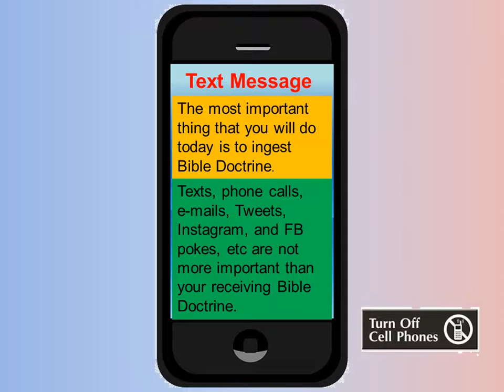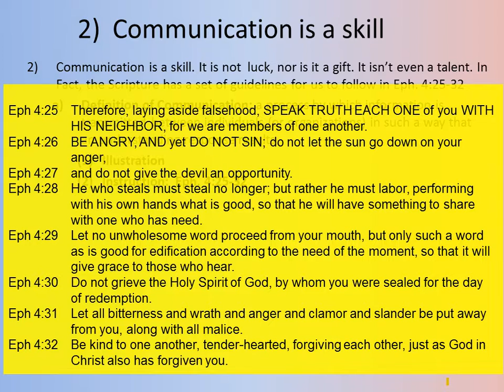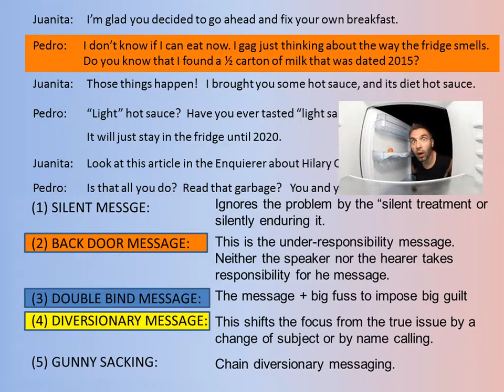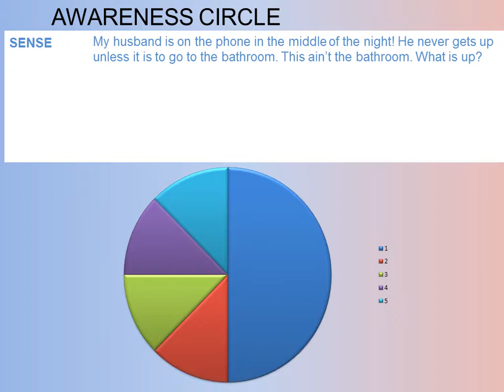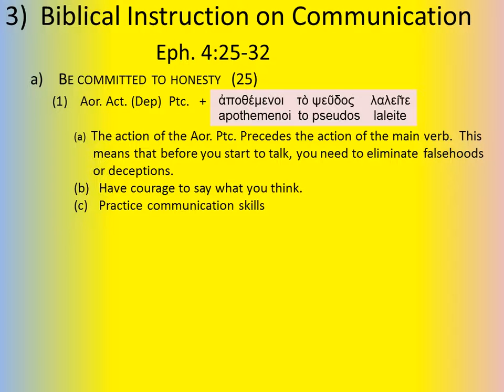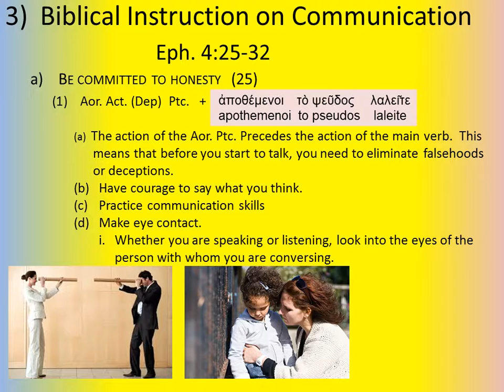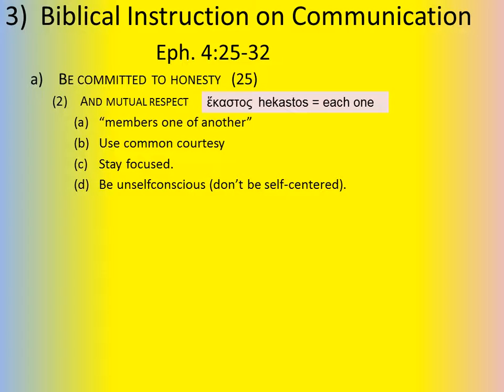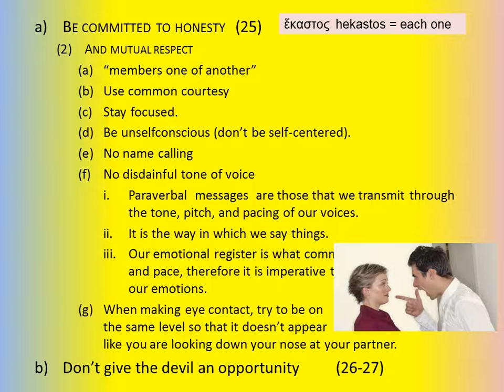Marriage #036 (Skillful Communicating)